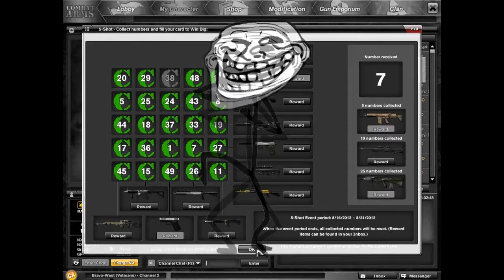! COMBATARMS PERM PP-19 MOD CAMO !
HAHAHAH OWWWW YEAH